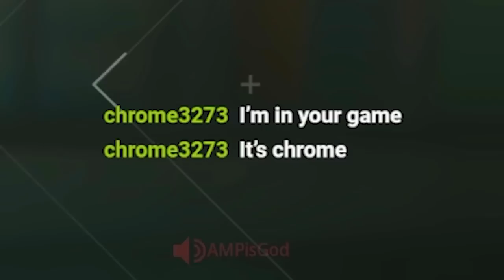MW2 NINJA DEFUSE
MW2 NINJA DEFUSE - Call of Duty: Modern Warfare 2 Ninja Defusing noobs (Search & Destroy) Funny Moments, Epic Throwing Knife Gameplay, Rage Reaction & Trolling - Throwing Knives, Melee Weapon, Quad Feed, Riot Shield, Twitch Highlights on COD MWII 2022  @UnseeableNinja
I'm back !!! It's been 2 Weeks since I've played but got some crazy SND Highlights
Timestamps ⏱
0:00 - Epic Knife Quad Feed & Ninja Defuse
0:25 - Intro
0:30 - MW2 Ninja Defuse Gameplay
17:23 - Outro